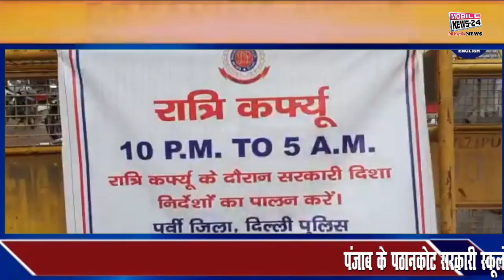दिल्ली वीकेंड कर्फ्यू होगा खत्म, Delhi weekend curfew बड़ी खबर